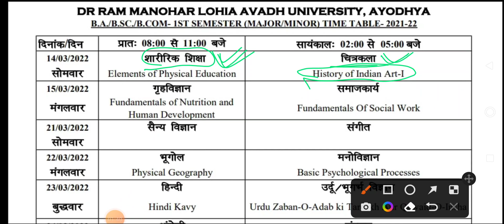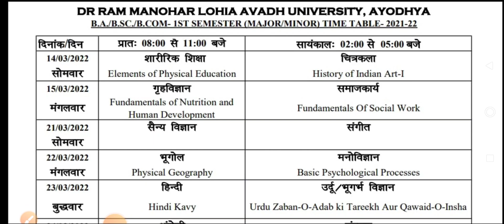डॉ राम मनोहर लोहिया अवध| कन्फ्यूजन समाप्त | एडमिट कार्ड से मिला ले जल्दी Ba, Bsc, Bcom, time table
डॉ राम मनोहर लोहिया अवध |
बीए बीएससी बीकॉम टाइम टेबल 2022
बीए बीएससी बीकॉम फर्स्ट सेमेस्टर कन्फ्यूजन समाप्त |
एडमिट कार्ड से मिला ले जल्दी बीए बीएससी बीकॉम फर्स्ट सेमेस्टर टाइम टेबल